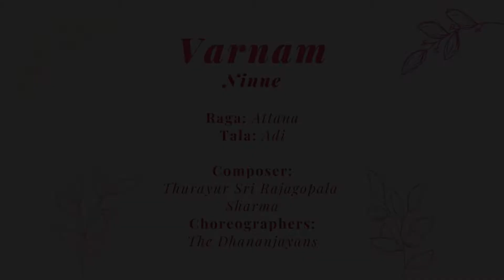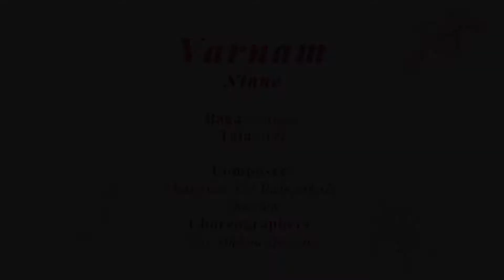Sanjana Melkote — Growing Roots Dance Festival (Day 8)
Presenting Sanjana Melkote! Sanjana has been practicing Bharatanatyam for the past 14 years and is a student of Guru Smt. Suganda Sreenath and Smt. Shreya Iyer.

Growing Roots is a dance festival showcasing 10 performances over 10 days on Fuchsia Dance's Youtube Channel! Tune in at 6:30pm PST each day from Jan 21-Jan 30 to watch the performances. This dance festival is not only meant to showcase some incredible dancers but also to share a bit of Indian culture and history, through dance.

Fuchsia Dance is a place for us to meld our dual identities — as Indian and American, as artists and academics, as classical dancers telling modern stories, and more!

Thank you to our gurus, families, and friends who have helped us put this festival together.